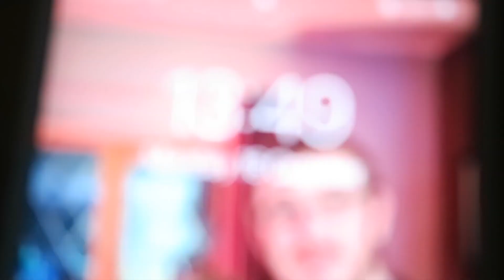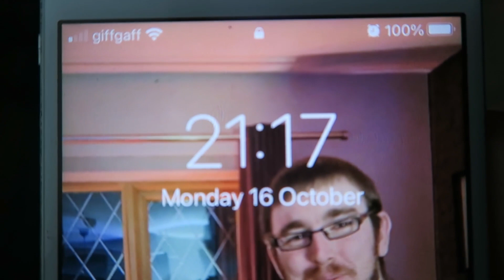IS IT PLAN A OR PLAN B For Today 16/10/2023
LAST Subscriber(s): Ashis Karmakar at: 652, Conversos Conversos at: 655 and ｽﾄﾘｰｸﾄﾞｽﾊﾟｲﾝﾌｯﾄ at: 656 on Unknow (between September & October)

Monday 16 of October 2023-16/10/2023

Monday-Canterbury & District.
Thursday-Leeshire.
Friday-Apsley & District.
Saturday-Shipping Lanes